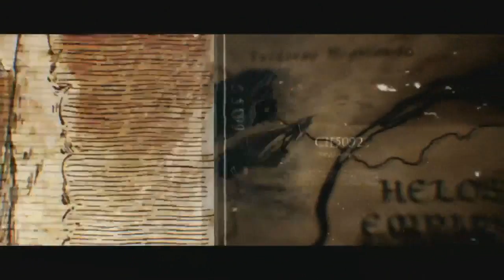E3 2018 EM PORTUGUÊS I CONFÊRENCIA DA SQUARE ENIX : OPINIÃO E RESUMO - AH?!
Confira minhas opiniões e um resumo sobre a conferência da Square Enix na E32018. Acompanhe os anúncios de jogos novos como Babylon Fall da Platinum Games

Isso me ajuda muito na divulgação e principalmente na produção de mais vídeos como esse.